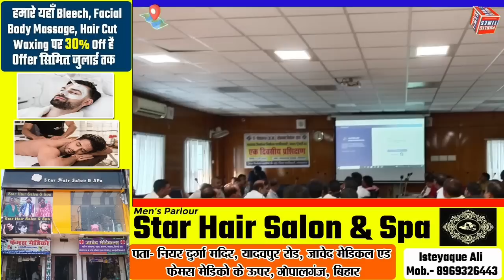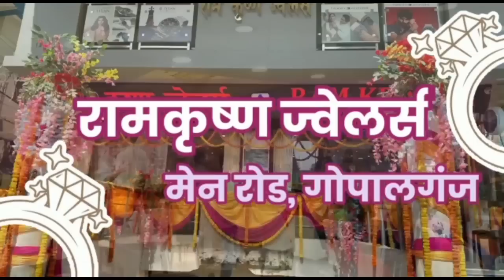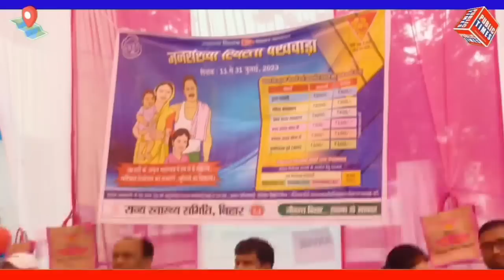Today 12 July 2023 गोपालगंज की खास खबर। गोपालगंज न्यूज़। Gopalganj News#News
Today 12 July 2023 गोपालगंज की खास खबर। गोपालगंज न्यूज़। Gopalganj News#News gopalganj